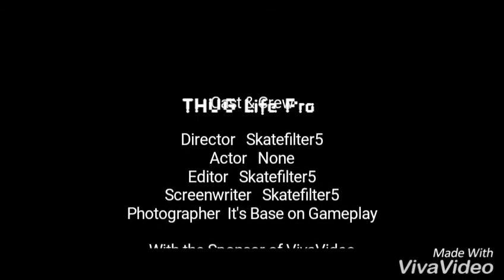THUG Life Pro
T.H.U.G. is known as Tony Hawk's Underground but we say "THUG Life" But THUG Pro will do.